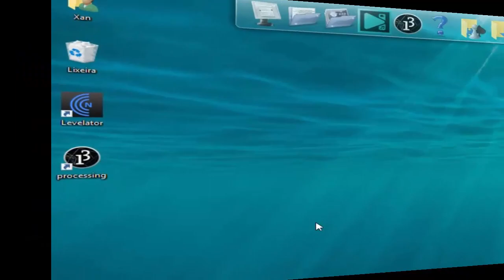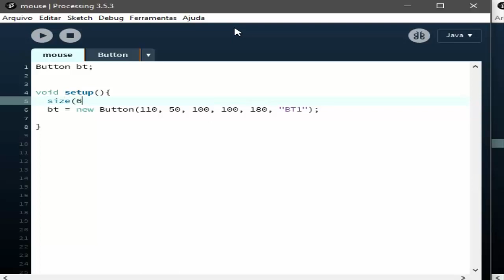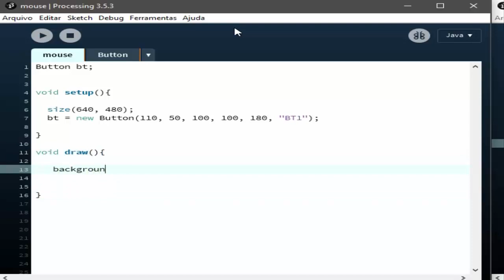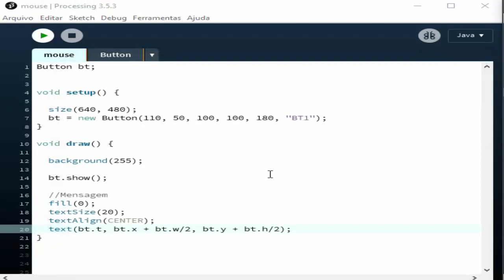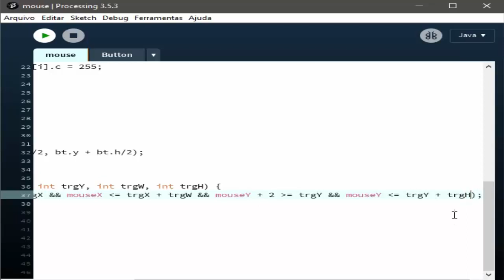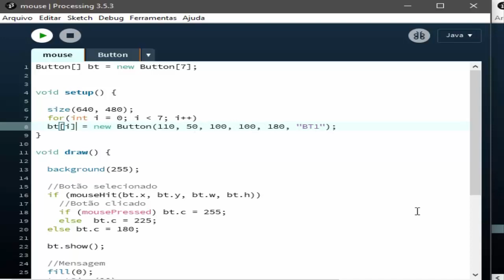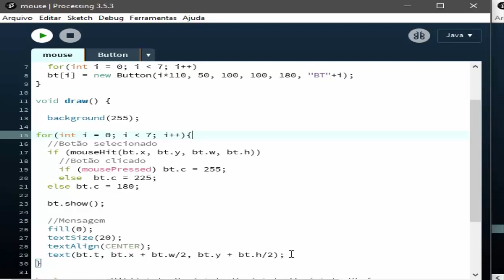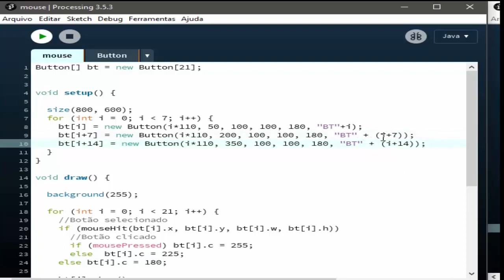Processing (mouseHit Botões)